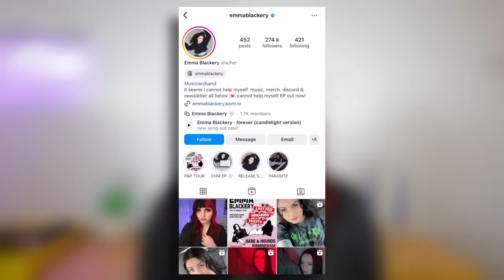I told you to ask me anything. I answered.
First show is in Birmingham on May 3rd!

🛎 Be sure to check ALL push notifications! ⬇︎